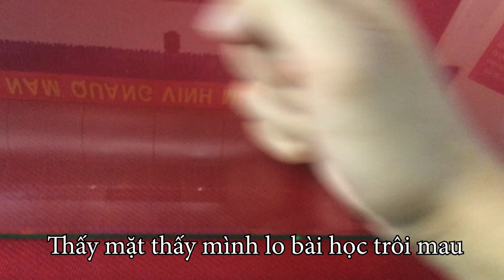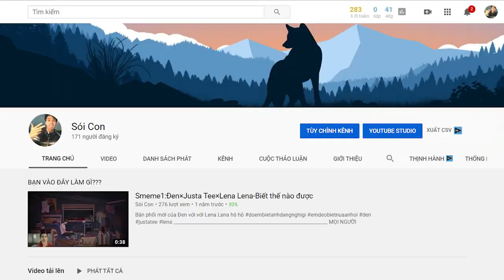HAI TRIỆU NĂM TRONG KHU QUÂN SỰ (Đen - hai triệu năm ft. Biên) | MV PARODY | SÓI CON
:))) hihi
Đây là 1 cái parody được đoạn đầu, đoạn sau là cái gì ấy, mình hú hét nhiều quá mất não luôn rồi
Đen - hai triệu năm (two million years)  ft. Biên

Directed by Đen
Prod. by paryobeats
Record/Mix/Master: Trác Ngọc Lĩnh
Quay: (Mome team) Tuấn Khôi, Phát Nguyễn, Thiệu Phạm, Khoa Danh, Thái Sơn
Engsub: Hana's Lexis